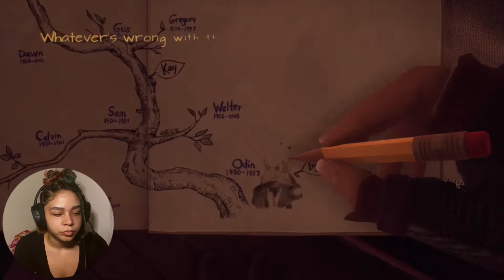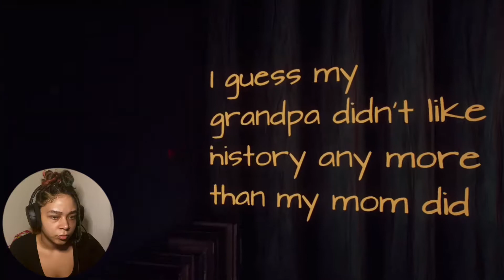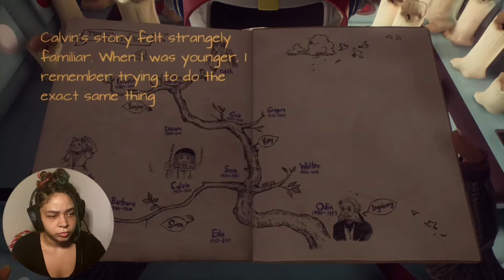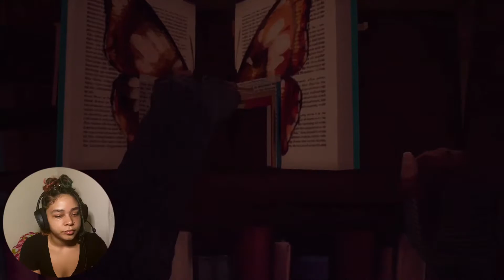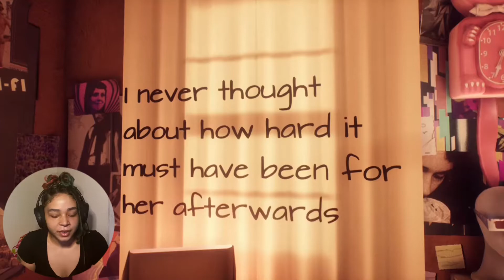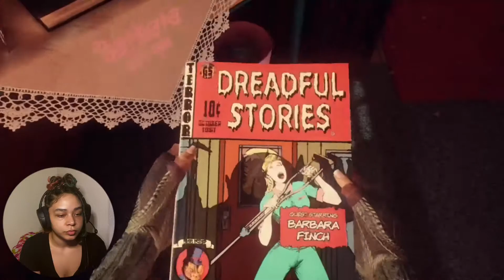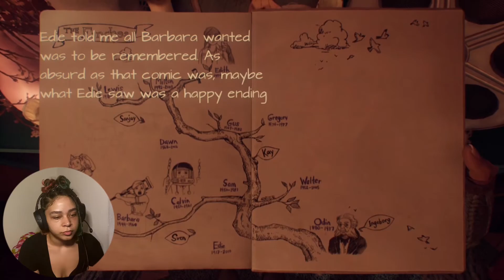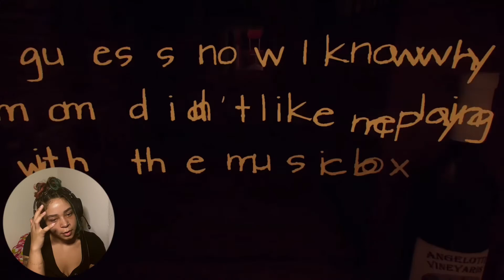IS THE FAMILY CURSE REAL?? | What Remains of Edith Finch | Part 2